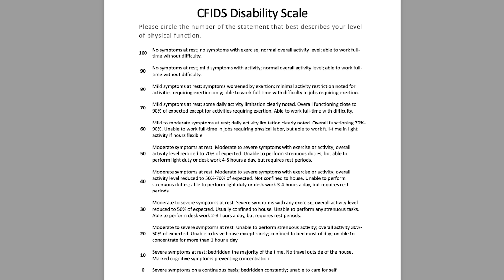Wider Lessons for Extended & Intermittent Fasting in Long Covid & ME/CFS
In this video I wanted to address some of the wider questions around fasting as a possible intervention for Long Covid. Who might it be appropriate for? Which phenotypes might see benefits? And what level of function is required to attempt it? This last question is particularly important, so I do have to urge caution if you want to try it yourself and seek medical advice first.

*Important note*
Social media is abound with stories of long haulers who have crashed hard when attempting to fast. Don’t be one of them: consult your doctor first if you want to try it. Or do it under medical supervision at an expert clinic (like I did).
*lecture over*

*Important note 2*:
I have no conflicts of interest in talking about this subject. See video 2 @1'35"

I went to Menschels Vitalresort. Link posted here upon repeated request!

CHAPTERS:
0:00 Introduction
0:27 How to Phenotype LC?
1:50 Where You Fit In
4:06 Changing the Game
5:39 When To Be Careful
6:37 Intermittent Fasting
7:27 Conclusion

LINKS:
Bell / CFIDS Disability Scale:

Improvements during long-term fasting in patients with long COVID – a case series and literature review. Grundler et al:

Measurement of circulating viral antigens post-SARS-CoV-2 infection in a multicohort study. [The one with the 43% and 21%], Swank et al:

There's absolutely tonnes of research on fasting and chronic inflammatory conditions - just google anything you like, with 'scholarly article' on the end of the search and you'll find swamps of the stuff.